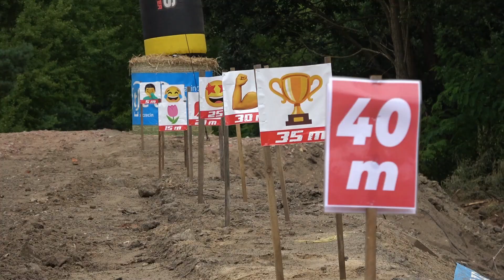Columna Medica Baja Poland 2024 - Książek / Książek - Can - Am Maverick | MaxxSport | KLIP